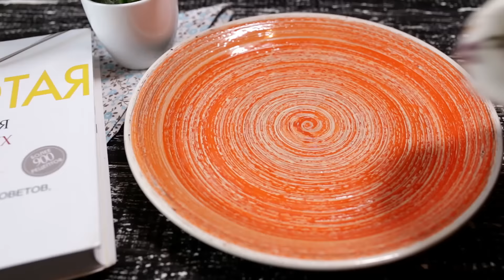МИНИ-ПИЦЦА В ГОРШКЕ ✦ Пицца с колбасой и сыром дома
Привет друзья! Сегодня мы покажем вам отличный лайфхак, о том, как сделать в домашних условиях мини-пиццы своими руками , с которых у вас получится пицца с ветчиной и сыром, или пицца с колбасой и сыром. Мини-пицца будут обладать теми же вкусовыми качествами, только будут занимать гораздо меньше времени в готовке и можно печь в духовке любое количество.

Как приготовить мини-пицца из слоеного теста, или мини-пицца в горшке:
0:01 - выкладываем твердый сыр по кругу тарелочки
0:04 - смазываем соусом
0:07 - добавляем колбасу
0:09 - выкладываем натертый сыр
0:12 - затем добавляем соус
0:17 - и накрываем кружочками слоеного теста
0:24 - ставим чашечки на протвень для выпечки и смазываем тесто яйцом
0:27 - ставим в духовку на 20 мин. 180 градусов.
0:30 - перекидываем горшочек и наша вкуснейшая пицца готова
0:32 - приятного аппетита друзья! ;)

Рецепт пиццы крайне прост. Его метод приготовления описан выше, и посмотрев наш ролик, вы узнаете, как сделать мини-пиццу в домашних условиях или как приготовить пиццу. Домашняя пицца или пицца с сыром покажет все стадии приготовления и смотивирует вас на создание такой вкусняшки у вас дома!

Данное видео будет вам интересно, если вы искали ролики по подобным тематикам:
- f.diy
- мини-пицца рецепт
- мини пицца
- мини пицца в горшке
- пицца в кружке